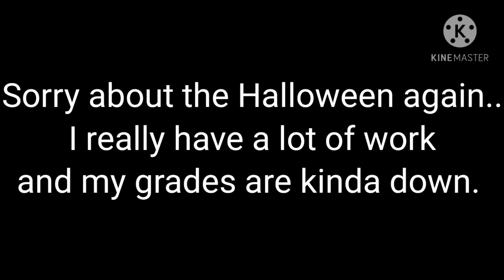Just a bit of talk..(read description)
I am really sorry about Halloween ... I just don't see it. Maybe next year. THANK YOU SO MUCH FOR 100+ subsribers!